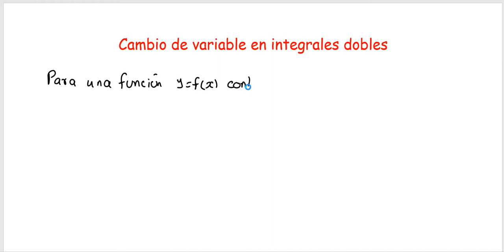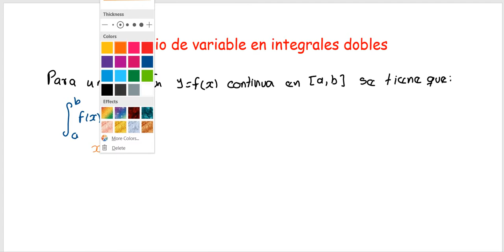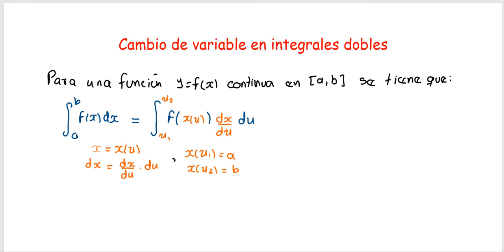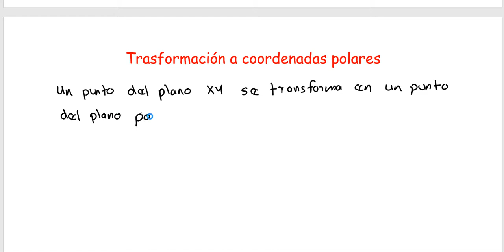14 Cambio de variable en integrales dobles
En este vídeo se explica cómo hacer el cambio de variable en integrales dobles usando el jacobiano. Además, también se explica como hacer el cambio a coordenadas polares.